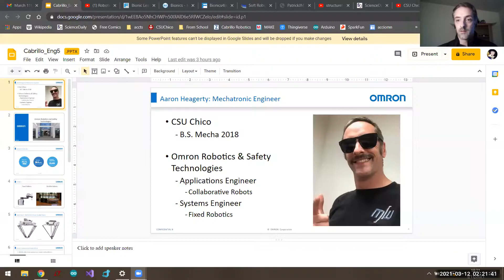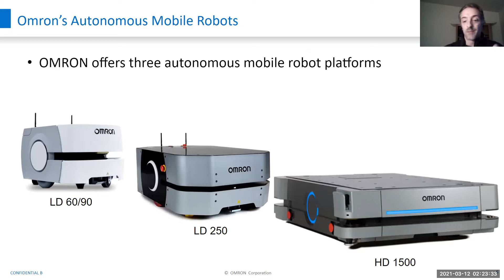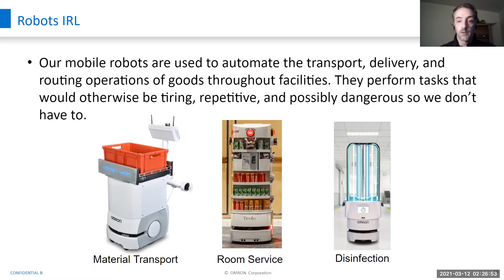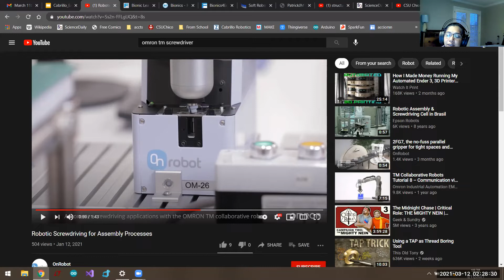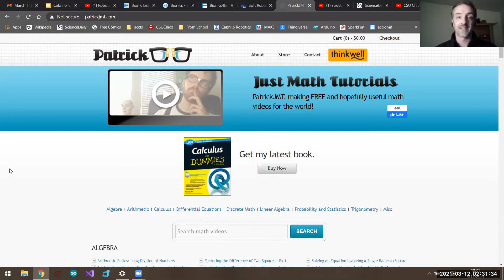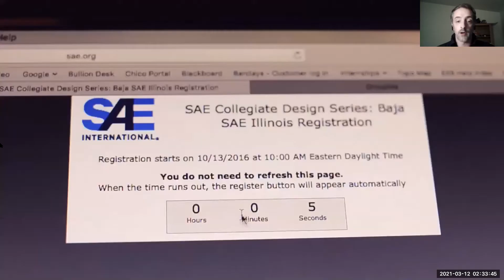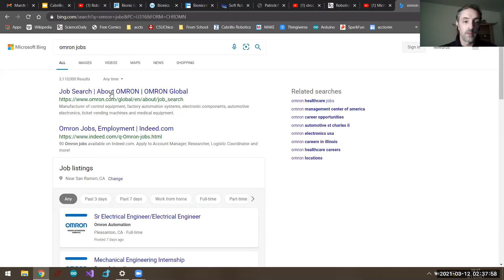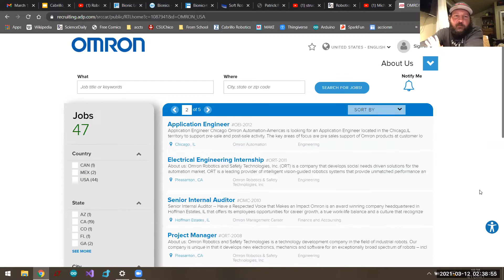Aaron Heagerty, Mechatronics Engineer